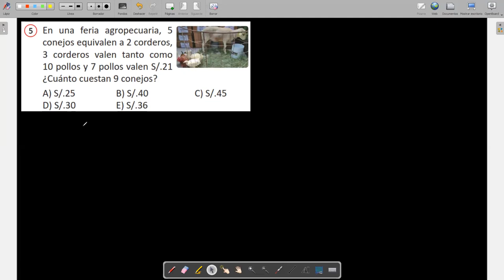5to Grado Tarea CUATRO OPERACIONES ejercicio 5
Tema CUATRO OPERACIONES  método de la regla conjunta